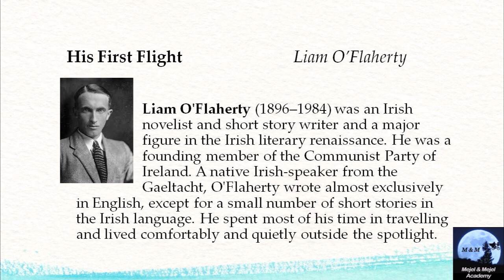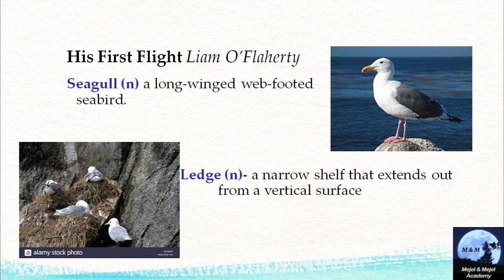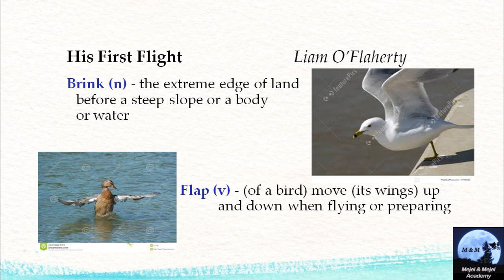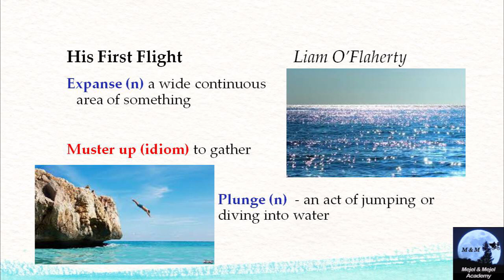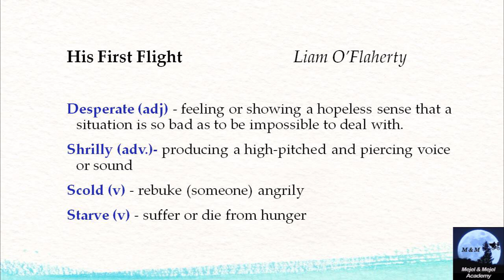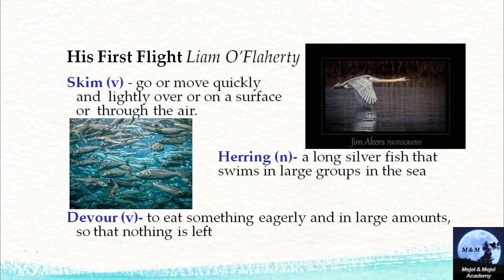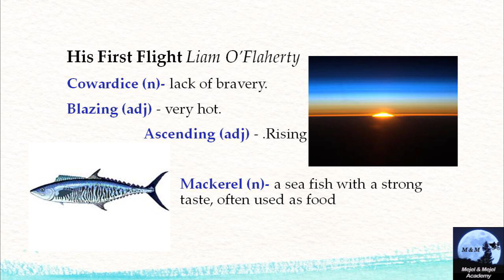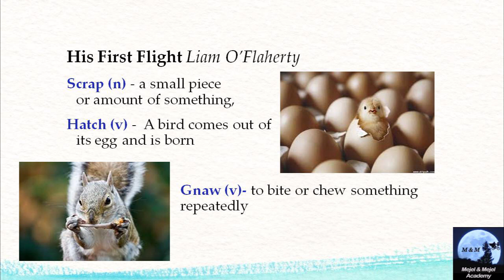His first Flight| Glossary Part 1| 10th Standard| Unit 1| Prose| Samacheer Kalvi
The glossary for part 1 of 3 is explained in Tamil